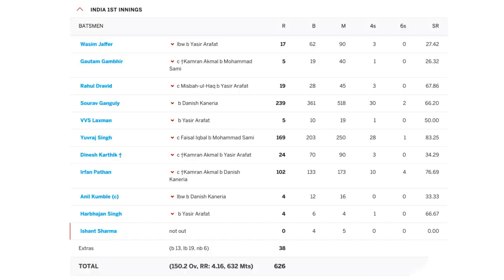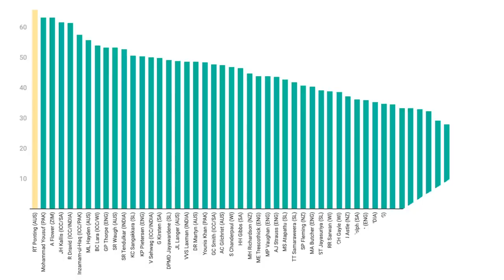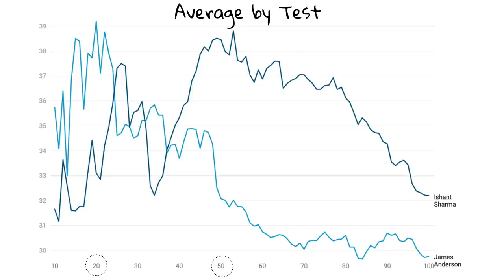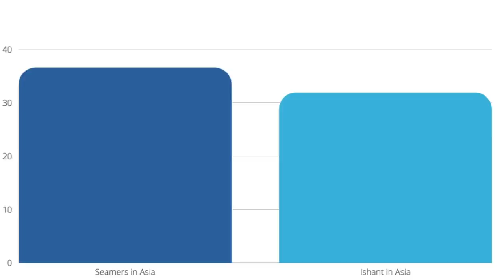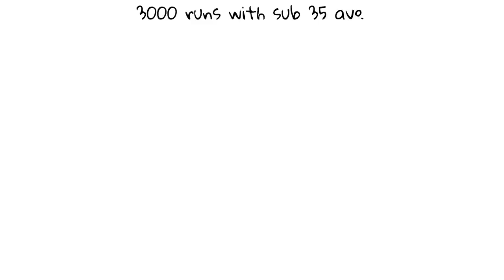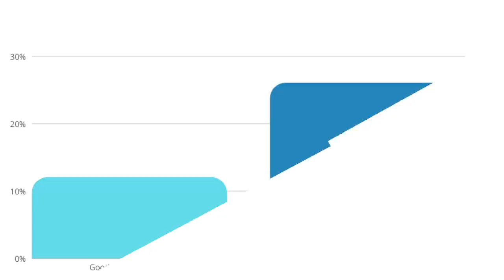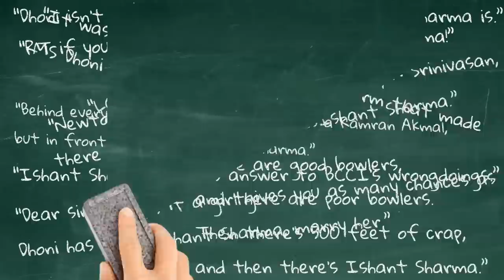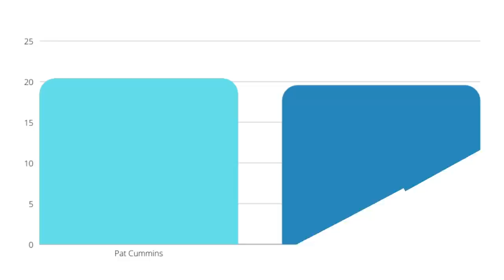ISHANT SHARMA: The Comeback GOAT | Good Areas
Ishant Sharma. Terrible start. Meme generator. Twitter trolling target. But then, he turned it all around. After 100 Tests, let's take a look at his career, and just how unique his comeback has been.